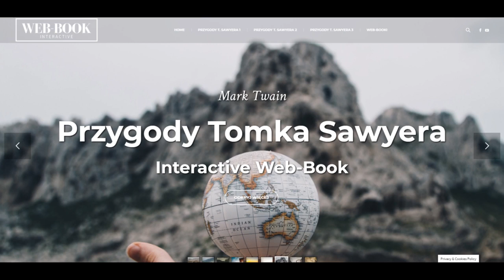Przygody Tomka Sawyera (rozdz. 21)